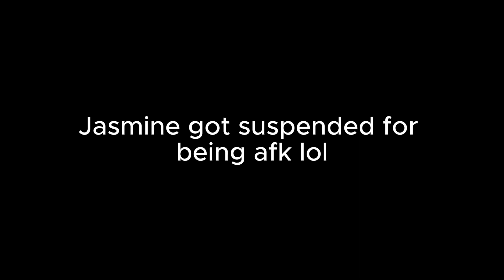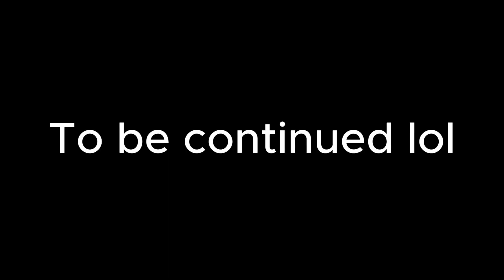I might be bad at overwatch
Ty, Isaac, Jasmine, Jeff, and Savannah play Overwatch together for the first time.